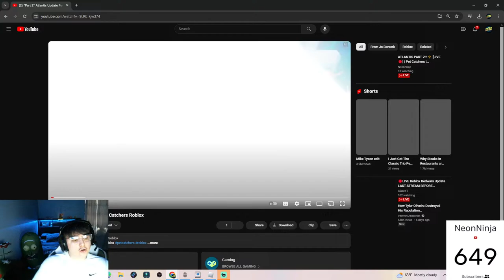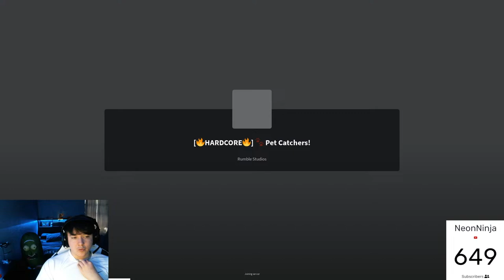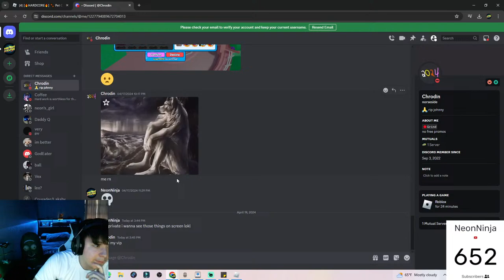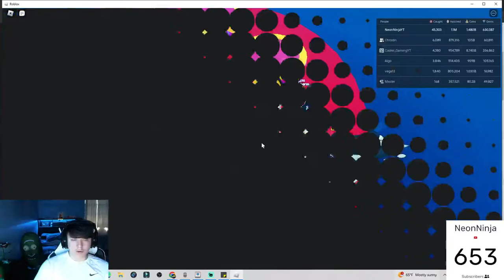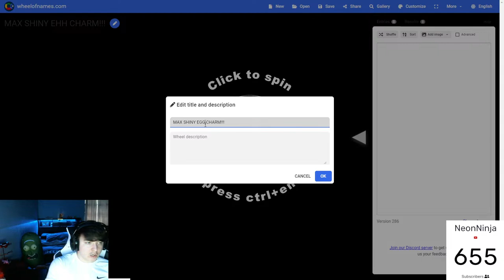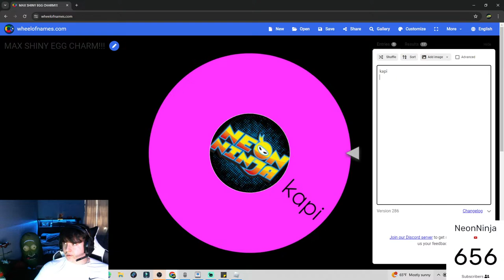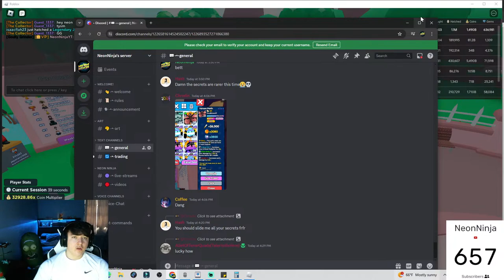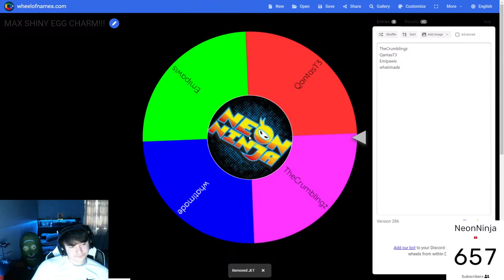ATLANTIS PART 2!!!🔱 [LIVE 🔴] | Pet Catchers | Giveaways!!!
Welcome To The Live Stream!!! I hope You Enjoy it!